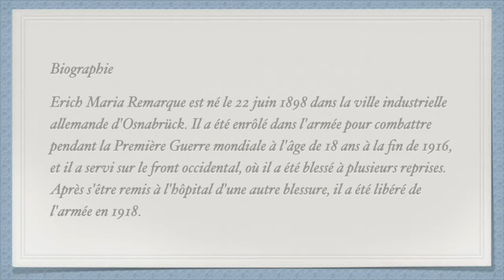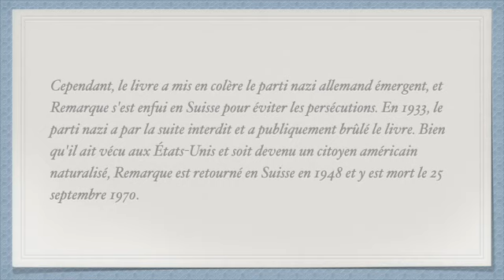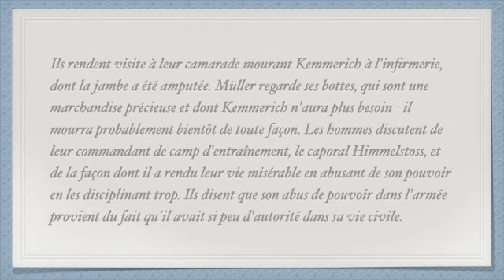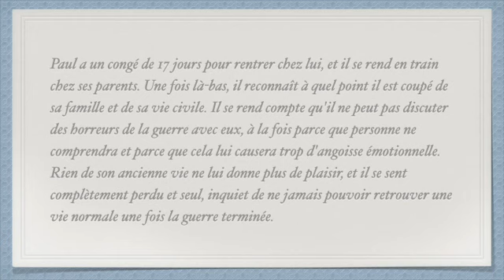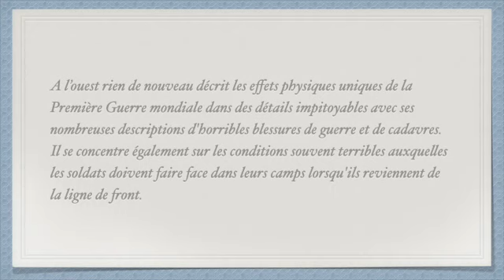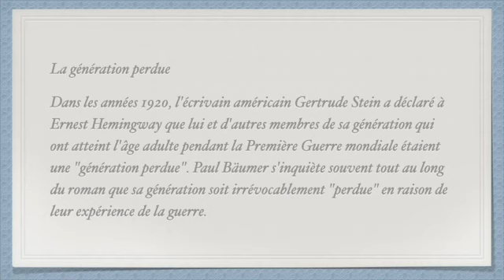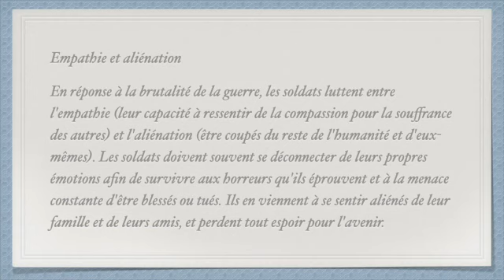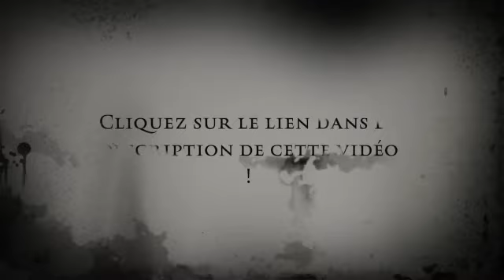A l'ouest rien de nouveau de Remarque Résumé détaillé et analyse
"A l'ouest rien de nouveau" est un roman anti-guerre emblématique écrit par Erich Maria Remarque, publié pour la première fois en 1929. L'histoire suit le personnage principal, Paul Bäumer, un jeune soldat allemand qui s'engage volontairement dans l'armée pendant la Première Guerre mondiale.

Dans ce roman, Remarque décrit de manière réaliste et crue les horreurs de la guerre, notamment les atrocités commises par les soldats, les blessures infligées aux corps et aux esprits, ainsi que les difficultés de la vie sur le front. Le roman est devenu un classique de la littérature mondiale, en grande partie grâce à son message pacifiste et humaniste.

Le récit de "A l'ouest rien de nouveau" commence avec la formation de Paul Bäumer et de ses camarades, qui sont envoyés au front sans avoir aucune idée de ce qui les attend. Ils sont confrontés à une réalité impitoyable et déchirante, où la mort est omniprésente et où les conditions de vie sont extrêmement difficiles.

Au fil du roman, Remarque décrit avec précision les horreurs de la guerre, notamment les combats sanglants, les mutilations, les maladies, la faim, la soif, la fatigue et la peur constante de la mort. Les soldats sont également confrontés à des dilemmes moraux, où ils doivent choisir entre leur devoir envers leur patrie et leur propre conscience.

Le roman souligne également l'absurdité de la guerre, en montrant comment des hommes jeunes et innocents sont sacrifiés pour des causes politiques et idéologiques. Les soldats sont réduits à des machines à tuer, perdant toute leur humanité au fil des combats.

Malgré le caractère déchirant et désespérant du roman, "A l'ouest rien de nouveau" offre également un message d'espoir et d'humanité. Les soldats, même dans les pires conditions imaginables, sont capables de montrer de la compassion et de l'amitié les uns envers les autres. Ils créent des liens profonds qui leur permettent de survivre et de garder un semblant d'humanité dans un monde déshumanisé.

En conclusion, "A l'ouest rien de nouveau" est un roman poignant et percutant qui offre une vision réaliste et poignante de la guerre. Remarque dépeint les horreurs de la guerre avec un réalisme brut, tout en offrant un message pacifiste et humaniste. Le roman reste une œuvre incontournable de la littérature mondiale, qui continue à toucher les lecteurs du monde entier, même plus de 90 ans après sa première publication.

00:00 Introduction
00:31 Biographie de Remarque
02:34 Résumé
06:56 Analyse